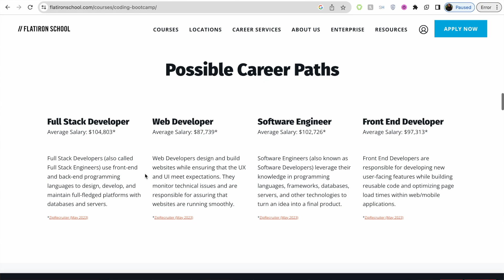IS NOW A GOOD TIME TO GO TO A CODING BOOTCAMP|Coding Bootcamps 2023|The Truth About Coding Bootcamps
Hi everyone! Today we are going discuss if now is a good time to go to a coding bootcamp! I went to a coding bootcamp back in 2020, but the circumstances around coding bootcamps are much different in 2023. The truth about coding bootcamps is that whether they are worth you attending changes from period to period! 2020 has been different from 2021 and is different yet again for 2023, so let's go over those key differences.

If you want to become a software engineer in 2023, I'm sure you've heard over and over that coding bootcamps might be the way to do it! Though not wrong, is it the best way? Between money considerations, timeline, and what's to be gained overall, there's a lot to consider! Going to a codingn bootcamp was worth it for me in 2020, is it still? Let's talk about it here.

// VIDEO BREAKDOWN
00:00 Introduction
00:37 Consideration 1
03:54 Consideration 2
08:15 Consideration 3

// WHO IS THE BLACKFEMALE ENGINEER
I’m Naya and I recently switched from finance to software engineering in just 6 months! Within those months, I learned how to code when I had no prior tech experience and got my dream job at a company 99% of people know or interact with. My goal is to be a resource for people who are struggling with their career shift journey. I also aim to aid current CS and software engineering students and those in their early career by sharing my experience, advice, and answering the questions you have!